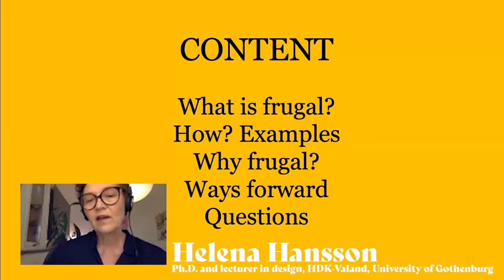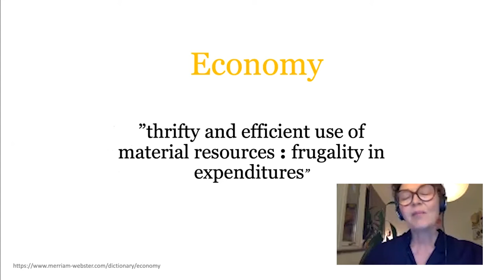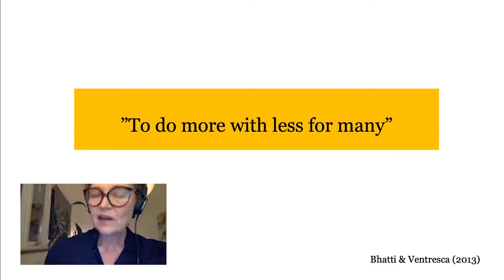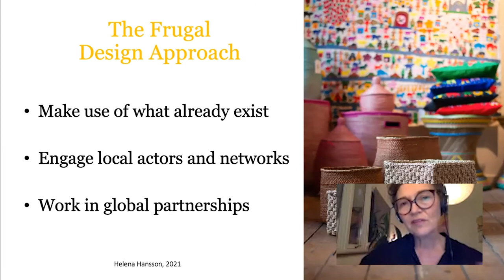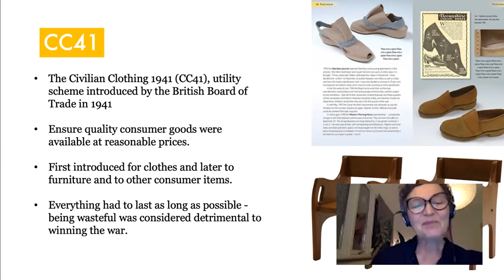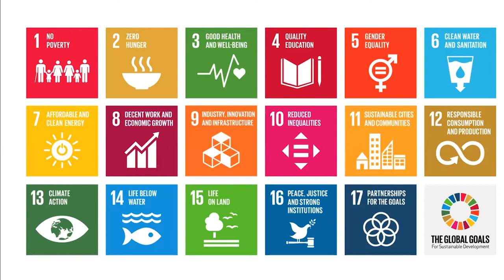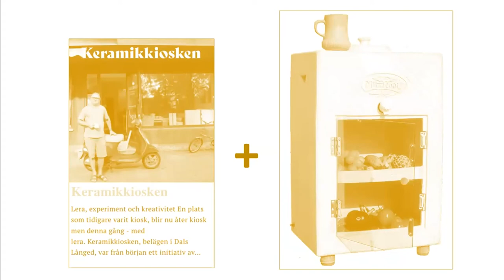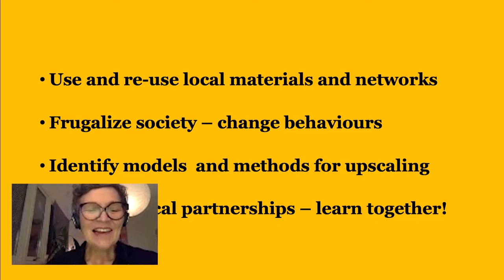Konst + Ekonomi, Helena Hansson: Frugal economy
Helena Hansson is a Ph.D. and lecturer in design at HDK-Valand, Göteborgs Universitet. This lecture was about her dissertation DESIGNING TOGETHER: A Frugal Design Approach

You can read more about the project (in Swedish though) Samhället och Konsten – Mötesplats Steneby: